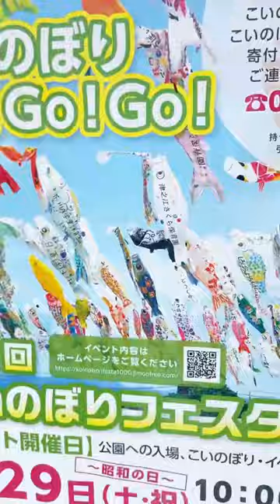絶景1000匹のこいのぼりに大興奮の犬はこちらです🐶【こいのぼりフェスタ】(トイプードルのTorte channel）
「こいのぼりフェスタ１０００」は、大阪府高槻市清福寺町にある芥川桜堤公園で開催しています。
● こいのぼりを泳がせる期間
２０２３年４月２４日（月）～５月６日（土）
会場周辺に駐車場（コインパーキング）はありません。
トイプートルテくんのLINEスタンプ
🎁プレゼンはこちらから
(お手紙は送れません)
Music / BGM
 効果音ラボ